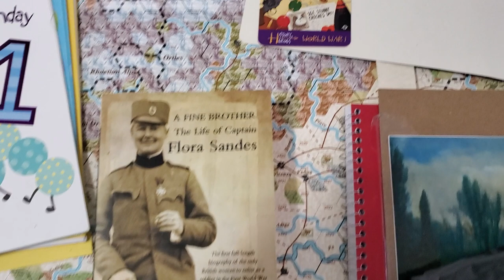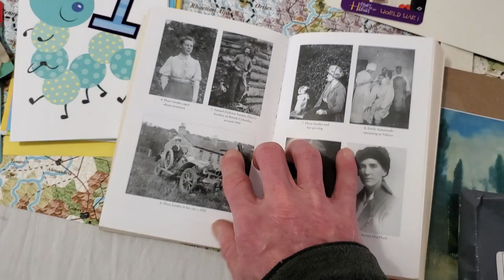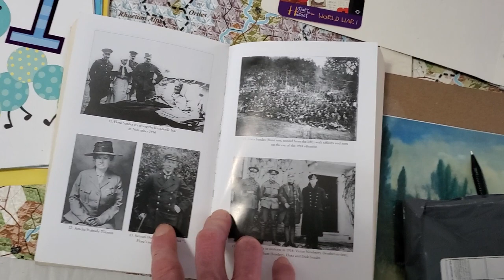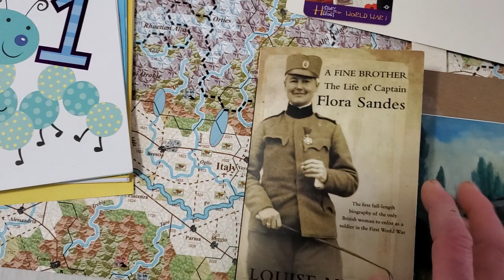WWI Related Book Arrived And Realizing An Online Treasure Trove Of Podcasts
Wesley Livesay's Excellent Great War Podcast Series